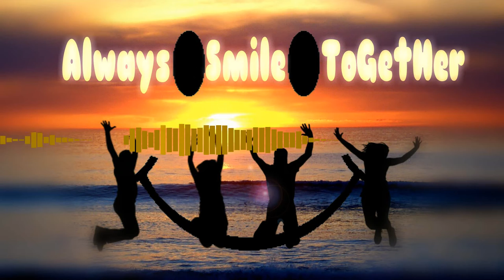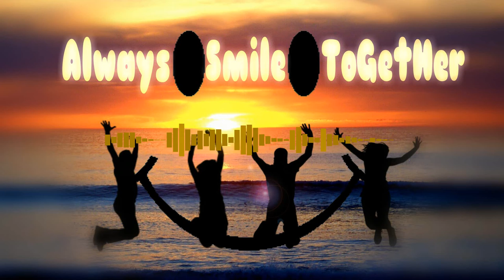PLANET_XYZ - Always Smile ToGetHer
Have fun with friends, never smile alone!

Audio and video is all made by myself.

Visualizer:
FL-Studio ZGameEditor Visualizer plugin